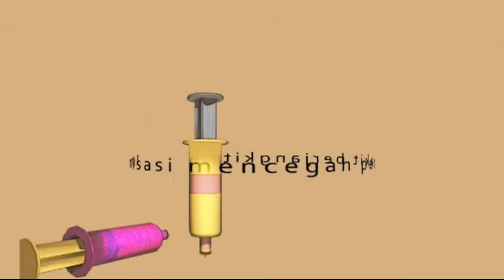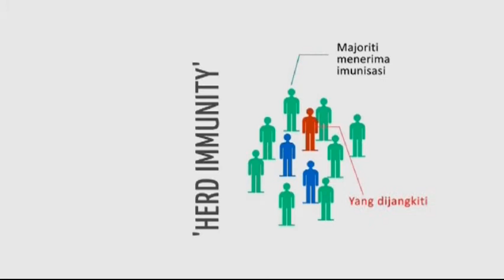MyHEALTH : Imunisasi Kanak-kanak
Terbitan : Kementerian Kesihatan Malaysia